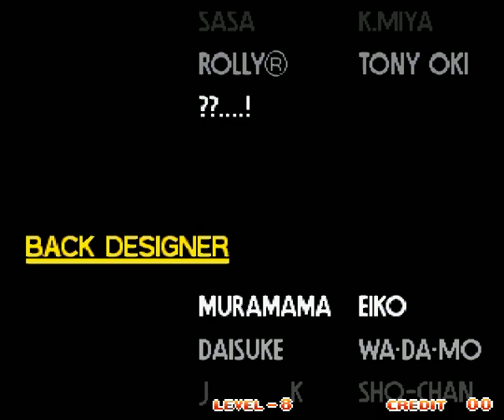Art of Fighting 3 - (Arcade) - {Lenny Creston} - 1 Crédito/Level 8/ Até o Final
Salve salve meus amigos, tudo beleza ?! Vamos para mais um jogo,hoje trago Pra vocês:Art of Fighting 3: The Path of the Warrior - (Arcade) .